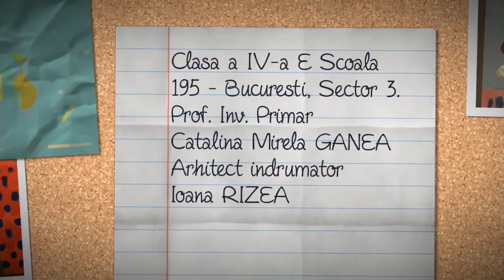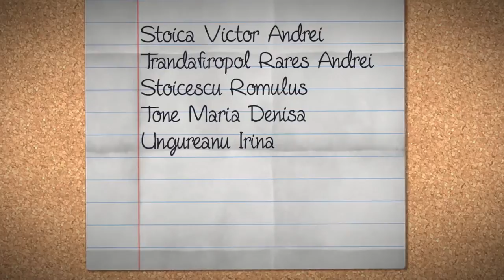Clasa a IV-a E - Școala195 București_De-a arhitectura_iunie 2015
Clasa a IV-a E_Școala Generală 195 este singura clasă din Sectorul 3/București care a participat la programul educațional "De-a arhitectura în orașul meu". Acest filmuleț cu fotografii prezintă munca depusă pe parcursul întregului an școlar 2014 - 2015. Veți putea identifica emoțiile din ultimele imagini surprinse la prezentarea proiectului nostru de la MNAC de pe data de 6 iunie 2015.
Echipa: Prof. Înv. Primar Catalina Mirela GANEA și Arhitect îndrumător Ioana RIZEA

Foto credit: Veronica NEGRILĂ, Cătălina GANEA și Ioana RIZEA.

HaHaHa Production ®/Cat Music:
Artist interpret: Smiley